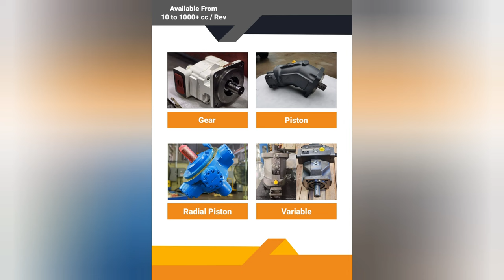Hydraulic Vane Pump IHI 6N67-VS Checking, Servicing & Assembly Procedures